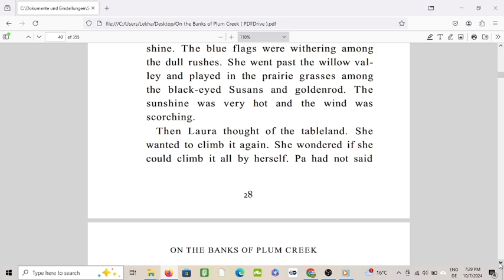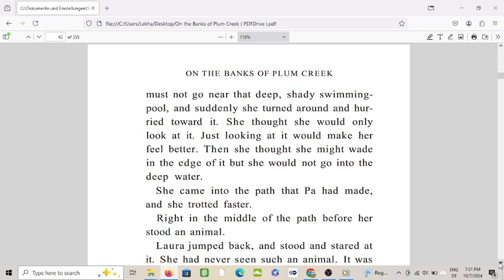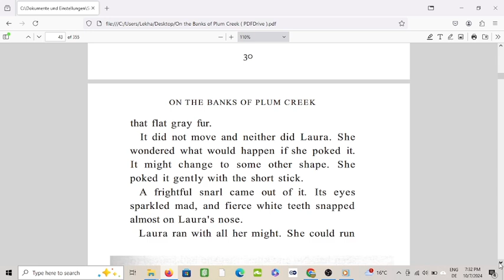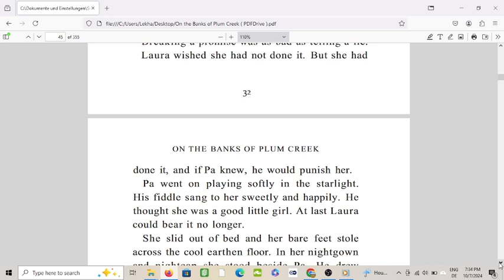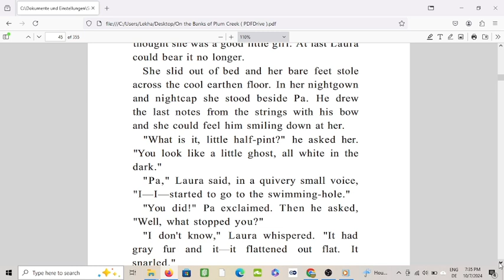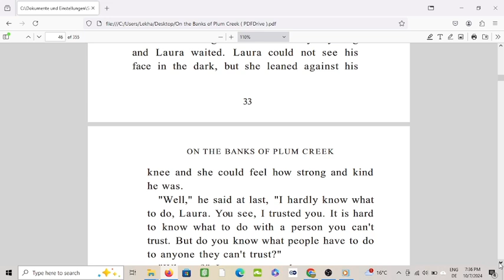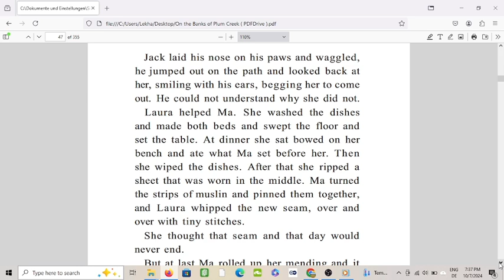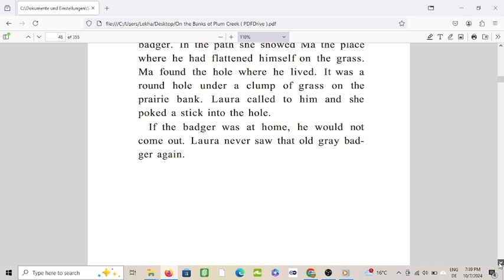On the Banks of Plum Creek, Chapter 5- Strange Animal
On the Banks of Plum Creek is a novel written by Laura Ingalls Wilder and published by Haper in 1932. It was the  fourth book of her Little House series. It is based on memories of her early childhood in the early 1870s. This is the 5th chapter of the book, On the Banks of Plum Creek-Audio Book.
Audio voice - Cherry Jones
Fiddle performed by Paul Woodiel